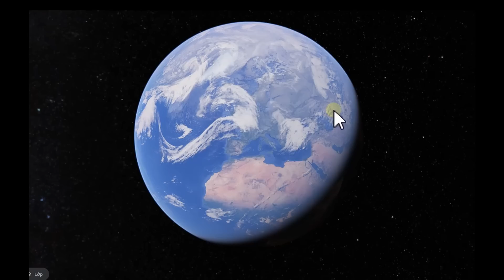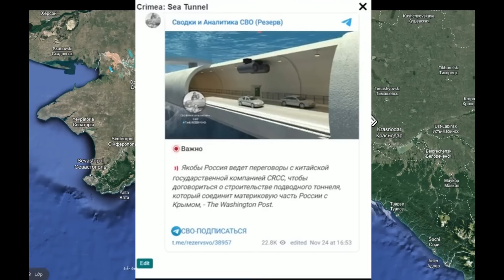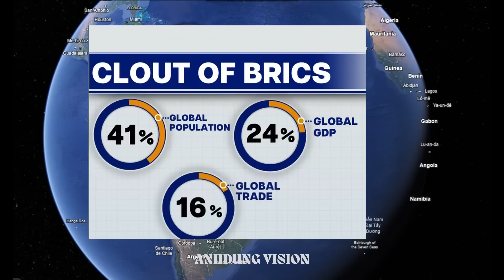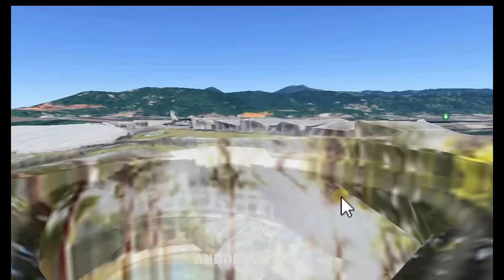Tập 606. Nga làm đường bộ dưới biển Đen do sợ Ucr hay để nối nước Nga mới với đất mẹ trong tương lai